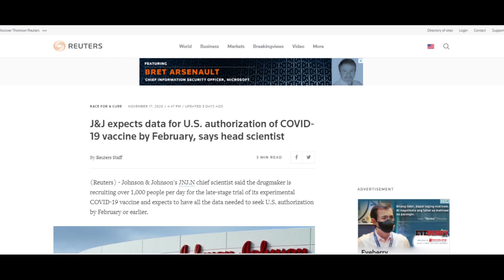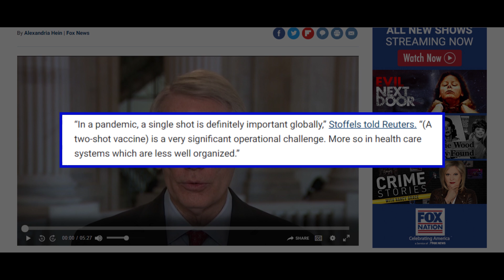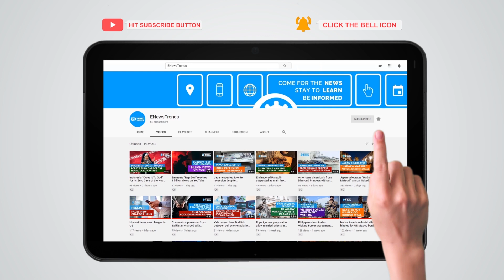J&J Vaccine May Be Ready by February, Lead Scientist Says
The Janssen vaccine picks up the pace. ENSEMBLE 2 parallels the first ENSEMBLE trial.